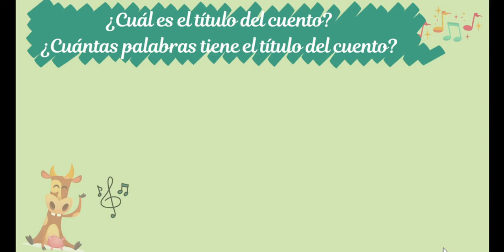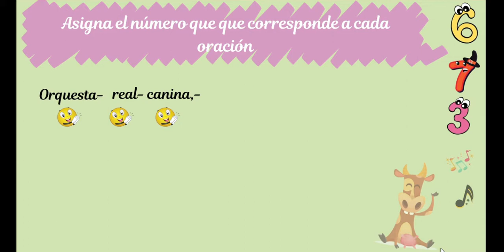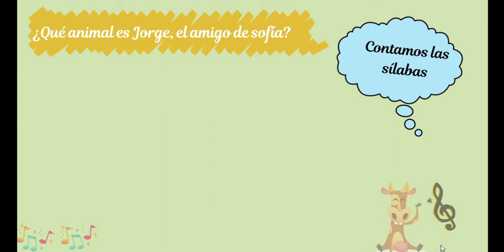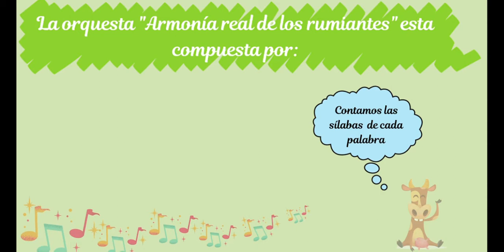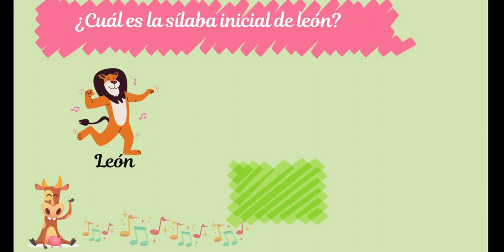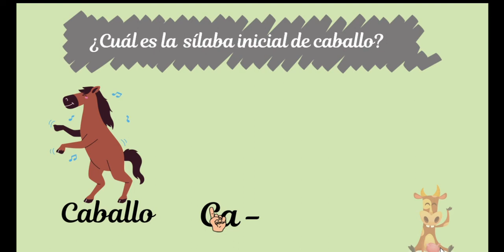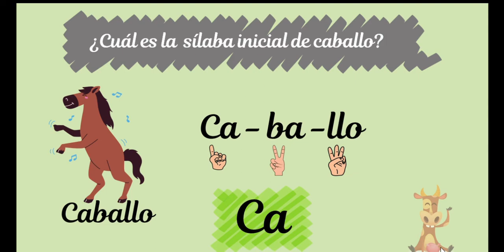Cápsula HMF "Sofía, la vaca que amaba la música"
Material de apoyo a estudiantes no lectores basado en el cuento "Sofía, la vaca que amaba la música"  de Geoffroy de Pennart.